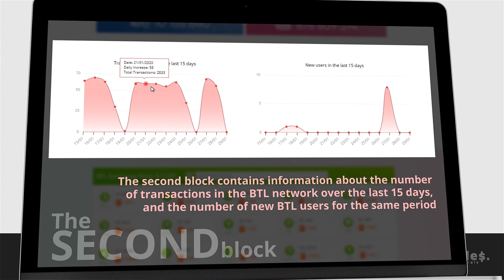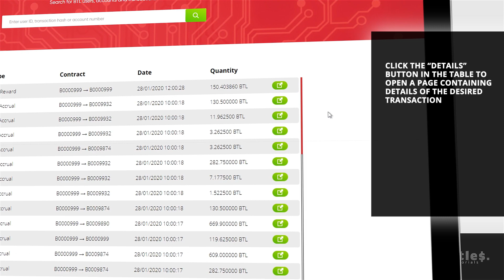BITLES Blockchain Guide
⭐️  BITLES is a multi-functional platform that provides users all over the world access to its Cryp-Spider AI algo-trading system for earning from cryptocurrencies in a fully automated mode.

The owner and Chief Developer of the platform is Janis Lacis.

MORE INFORMATION 📑
✅ BITLES Business Presentation: